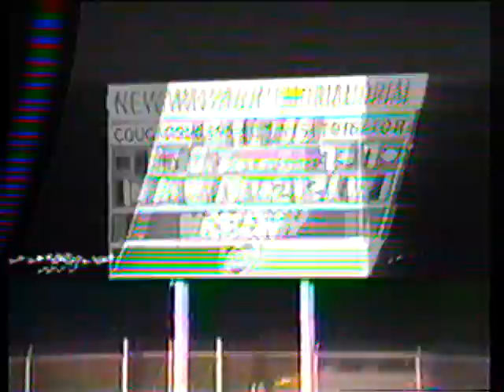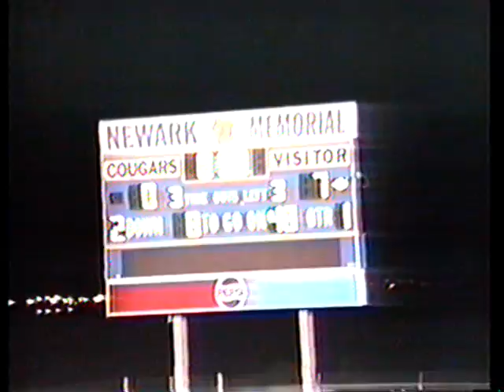1990 Moreau Catholic vs Newark Memorial football